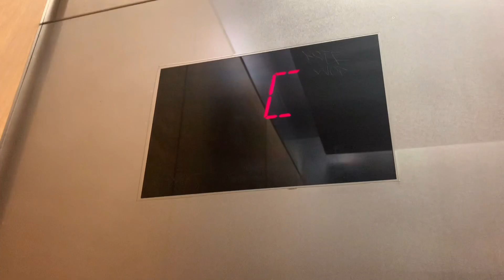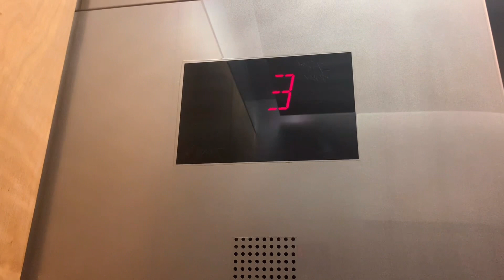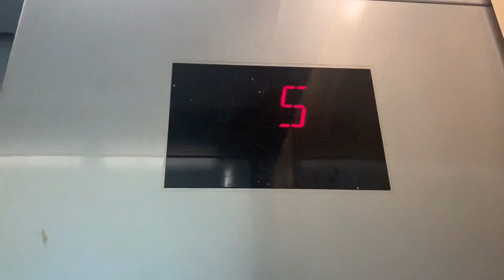Nice OTIS Gen2 Traction Elevators - Westfield SF Centre - San Francisco, CA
(Recorded 12-30-22) There have been some amounts of videos of the Bloomingdale’s elevators, which are OTIS btw. This is a 2023 retake, even though it was taken near the end of 2022, I’m just gonna count as a 2023 retake. Now there are 8 elevators in total. 6 of them go to Century Theatres while the other 2 go to Bloomingdale’s. I will say though, even with the glass window on the scenic elevators, there is absolutely no reason to have them on there, because the glass is frosted. The Bloomingdale’s elevators, they go pretty much over killing the Street level to the 1st floor. I’m assuming these are Gen2’s but it I think it is.

PLEASE NOTE: This had to be reuploaded due to a Frame Drop issue, it’s now been solved.

Ⓒ2023 WestElevators